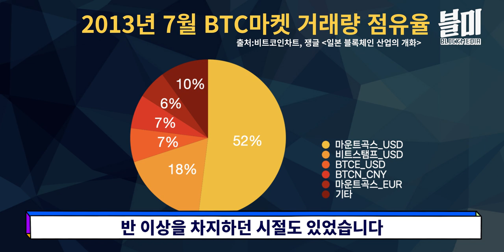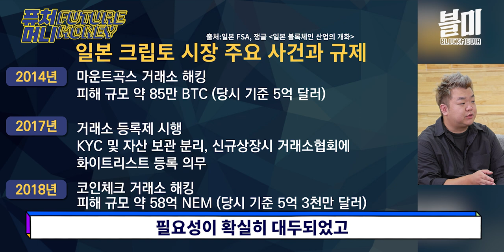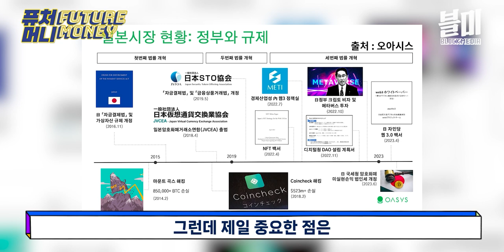지금 전세계 코인업계가 일본을 주목하는 이유 l 게임은 코인과 웹3의 미래 l 넥슨에서 세가까지 블록체인 게임으로 (퓨처머니 오아시스 도미닉 1부)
진행 오진석, 정아인 (블록미디어)
출연 도미닉 장 사업개발총괄 (오아시스 Oasys)

블록체인 게임 특화 체인인 일본 '오아시스(Oasys)'는
일본의 게임 IP 와 한국, 글로벌 게임사들의 러브콜을 받는
레이어1 블록체인 플랫폼입니다.
특히 2022년 하반기부터 활발해지는 일본의 웹3 발전도
눈여겨 볼 만 합니다. 오아시스의 도미닉 장 사업개발총괄과 만나
이야기를 들어보겠습니다.

퓨처머니 오아시스편 1부 : 일본의 규제와 웹3, 그리고 게임